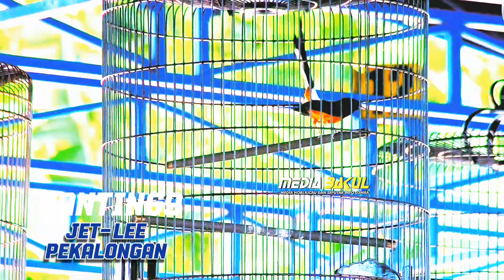PIALA CANTING 9 - RUNNER KELAS UTAMA TIKET 2.2JT ‼️ MURAI BATU JET LEE PEKALONGAN